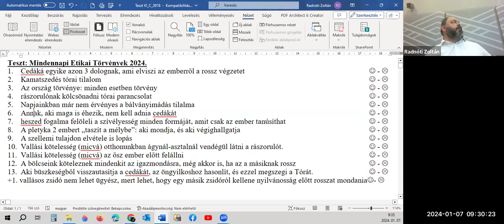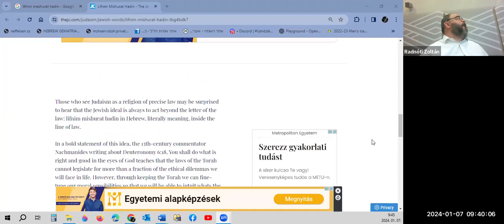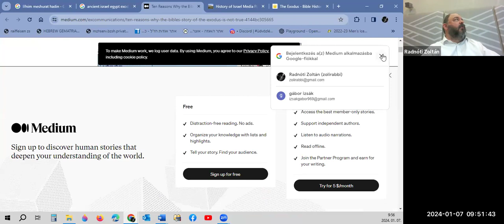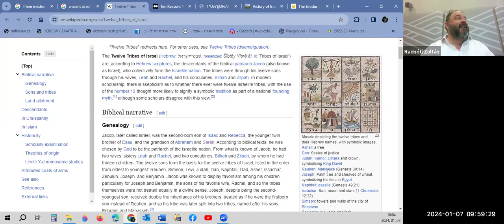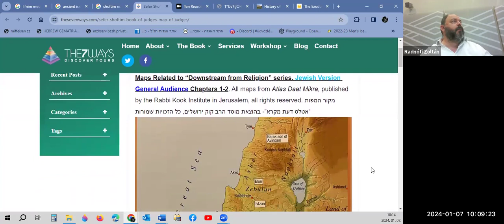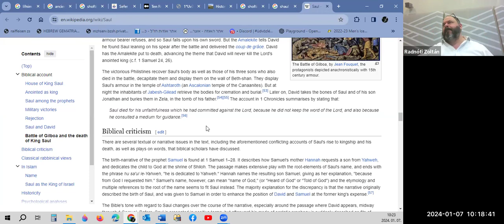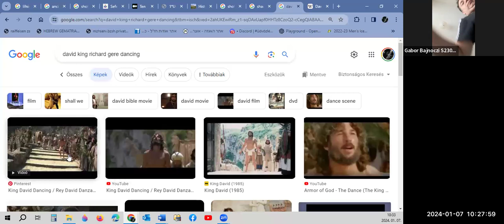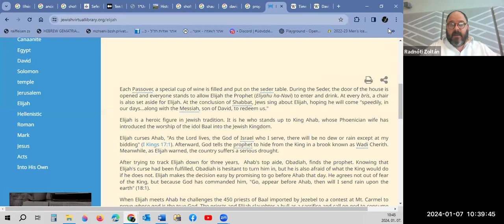Zsidóság alapjai: zsidó nép története - a kezdetek - Radnóti Zoltán előadása@Rumbach Tanház 2024-1-7